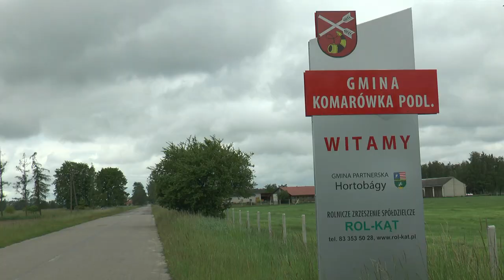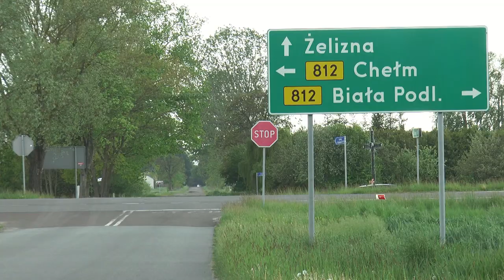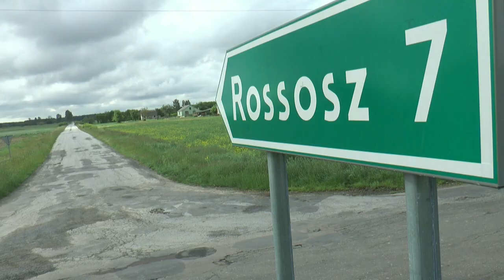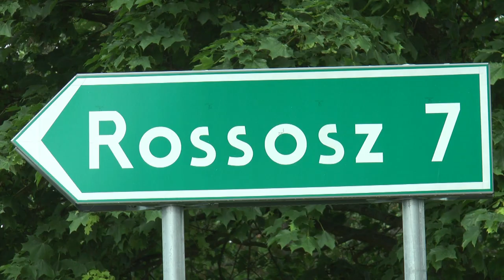Rusza remont drogi Kozły - Kolembrody i Kozły - Musiejówka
Już niebawem rusza remont kilkunastometrowego odcinka drogi Łomazy - Kozły - Kolembrody oraz odnogi Kozły - Musiejówka.